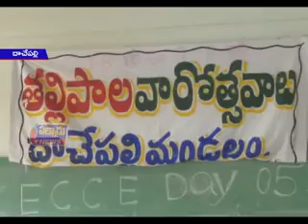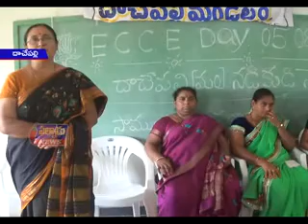దాచేపల్లి మండలంలోని ప్రభుత్వ జూనియర్‌ కళాశాలలో అంగన్‌వాడీ కార్యకర్తలు తల్లిపాల వారోత్సవం